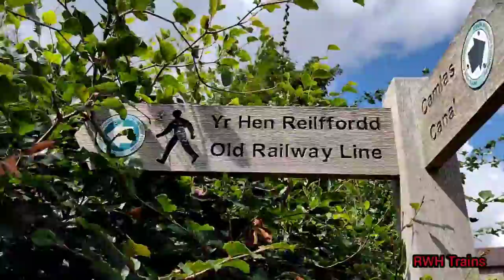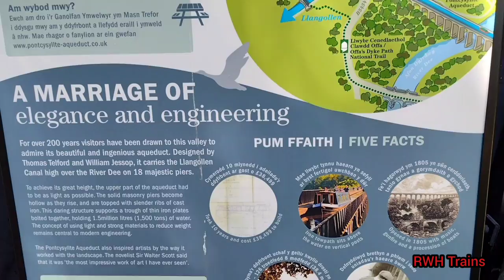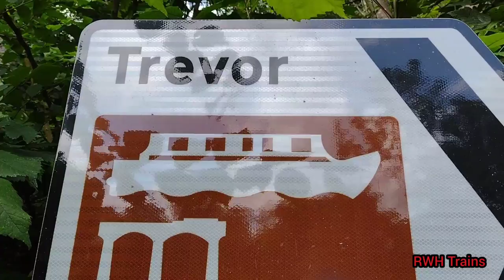Exploring Trevor Railway Station - abandoned disused closed - Wrexham Llangollen - Trevor Basin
A little look around the overgrown remains of Trevor Railway Station, which was on the GWR Ruabon to Barmouth line. It served the small village of Trevor and lies to the town of Llangollen.

The station once had a substantial number of sidings and the area has now been made into a public walkway. It was open between 1862 and 1965.

Also included in the video is a look at the nearby Trevor Basin on the Llangollen Canal and Pontcysyllte Aqueduct World Heritage Site. Filmed 28 July 2021

You can fast forward to each part of the video:
Trevor Station 0:08
Trevor Basin 2:12
Pontcysyllte Aqueduct 6:46